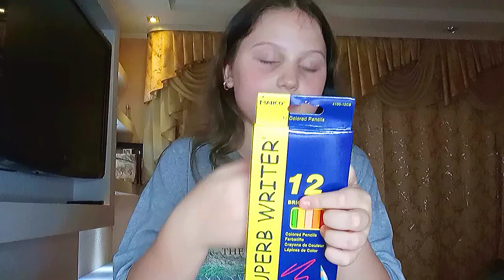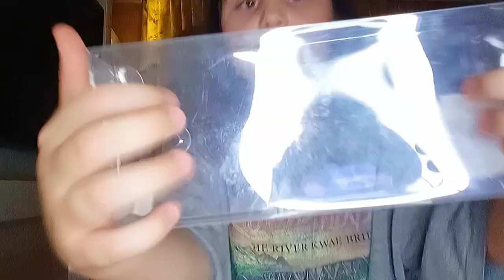ASMR many triggers for sleep\ АСМР много тригерров для сна | Elin Star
СПАСИБО!